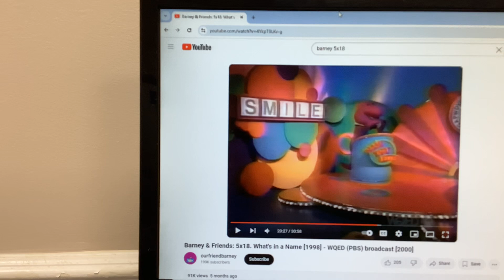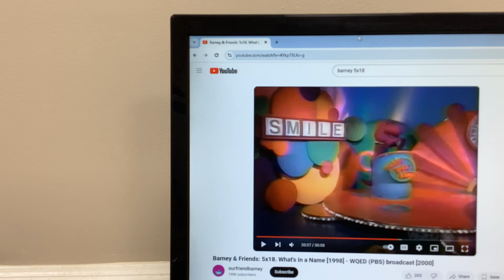Barney & Friends PBS